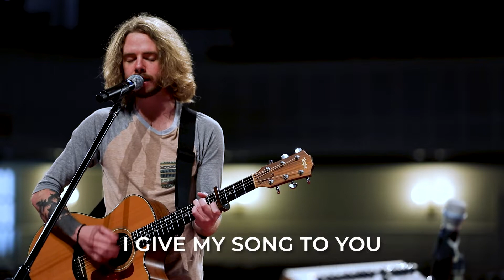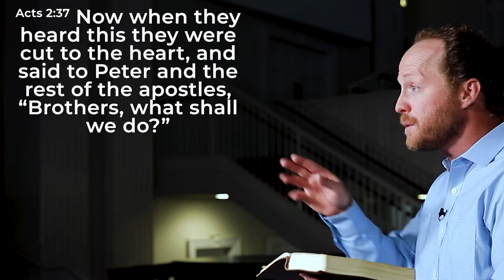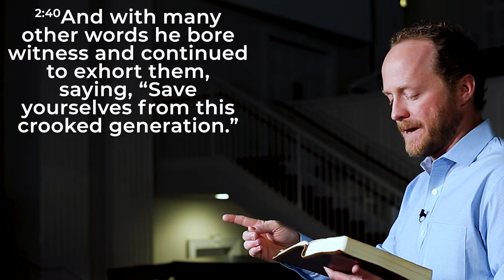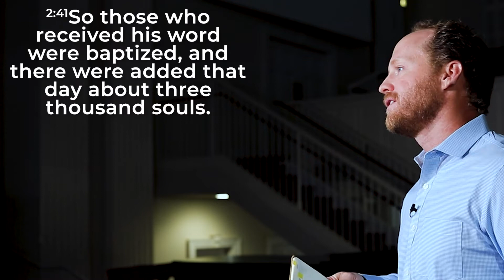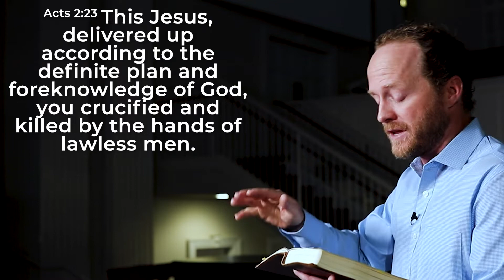Travis Online Contemporary: May 31